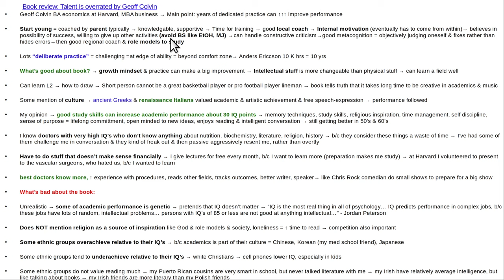Book review: Talent is overrated by Geoff Colvin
Thumbnail: Lucy holding the ball for Charlie Brown, from the Peanuts comic.